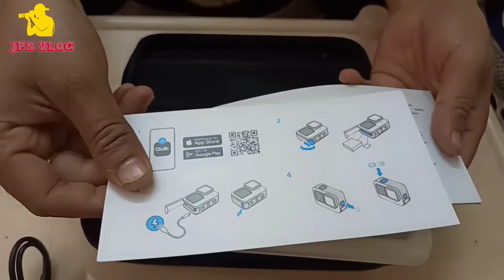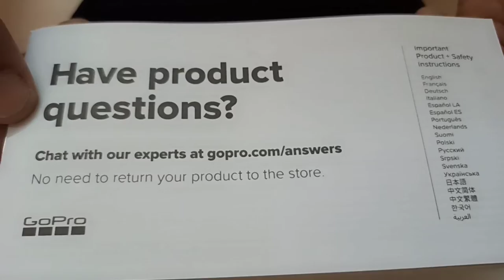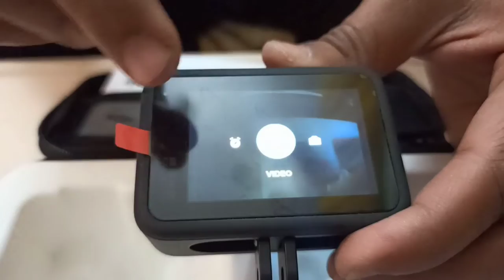My 1st action camera Gopro hero 9 black || jpsvlogs